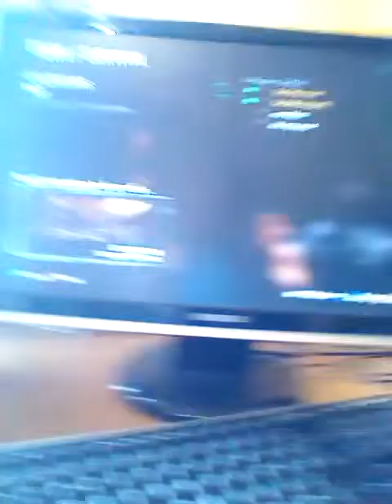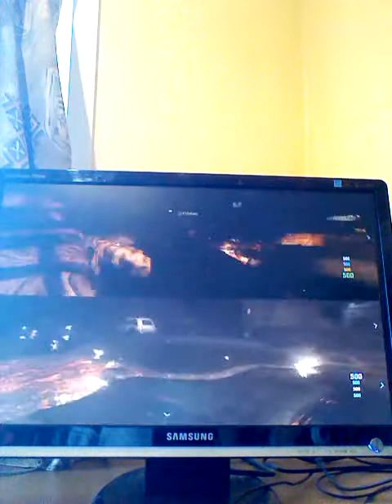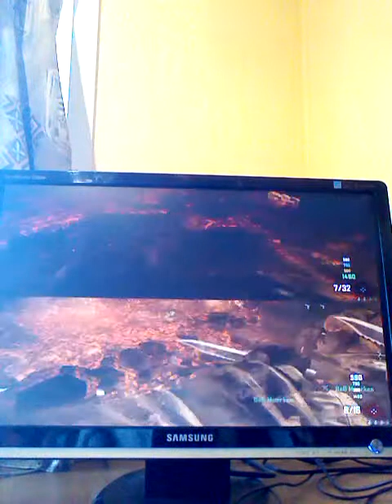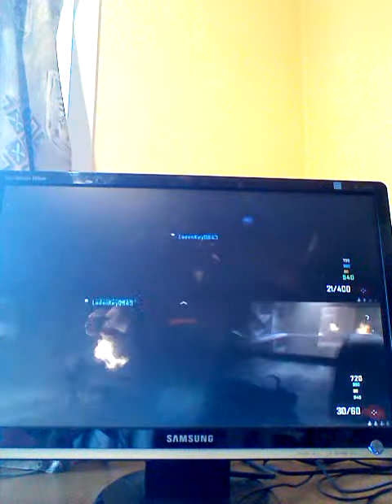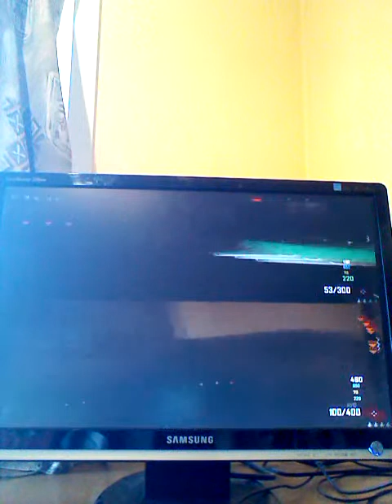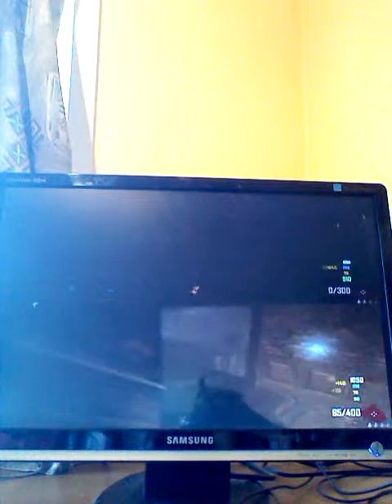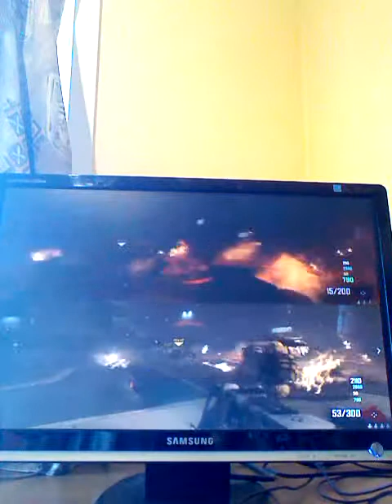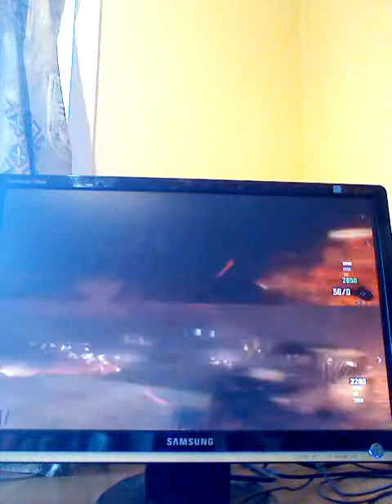Call of duty black ops 2 zombies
Dit is mijn eerste video van het kanaal dus geniet er van en laat een like of aboneer het zeker en een reactie